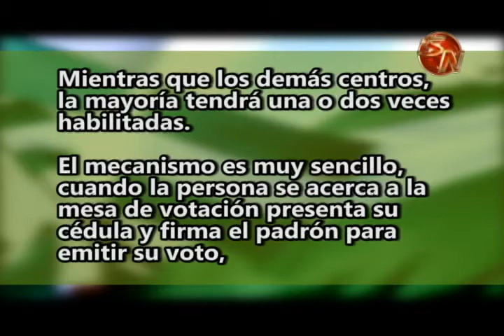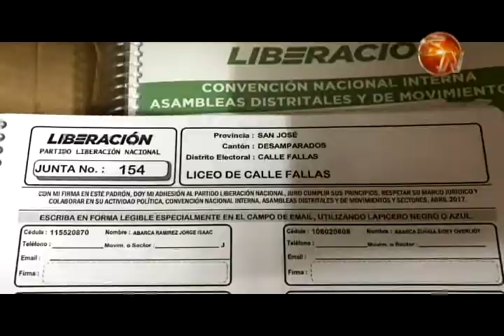50 centros de votación se habilitarán en Pérez Zeledón para convención de Liberación Nacional